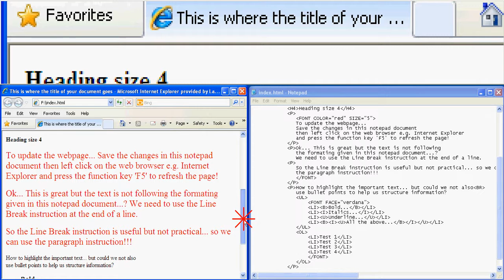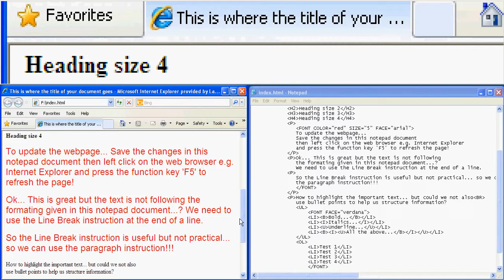13 Adding Font Face